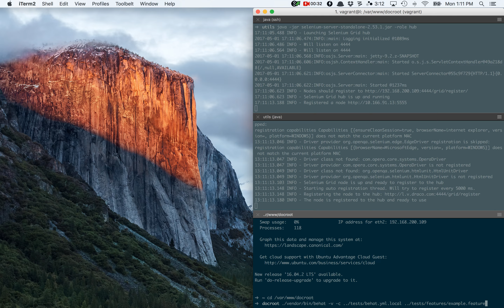Vagrant + Behat + Selenium Test Run Short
A short demonstration of running Behat tests from a Vagrant box using Chrome on Mac.